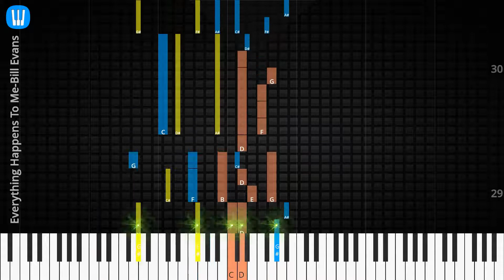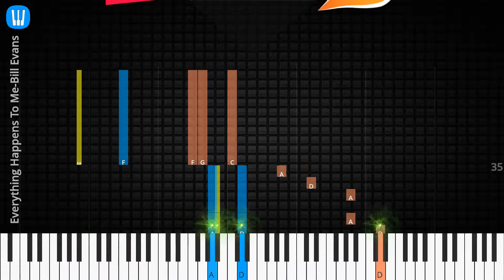🎹Solo & Chord, Everything Happens To Me, Bill Evans, Synthesia Piano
♫ Synthesia Piano Tutorial, Solo & Chord: Everything Happens To Me, Bill Evans

♫ Bill Evans Piano Tutorial
♫ Bill Evans Chord
♫ Bill Evans Lyrics
♫ Bill Evans Subtitle
♫ How to play Everything Happens To Me
♫ Everything Happens To Me Piano Chords
♫ Everything Happens To Me Piano Easy
♫ Everything Happens To Me Piano Difficult
♫ Everything Happens To Me Piano Cover
♫ Everything Happens To Me Piano Remix
♫ Everything Happens To Me Piano Tutorial
♫ Everything Happens To Me Notes
♫ Everything Happens To Me Piano Tiles
♫ Everything Happens To Me Easy Slow
♫ Everything Happens To Me Academy Piano